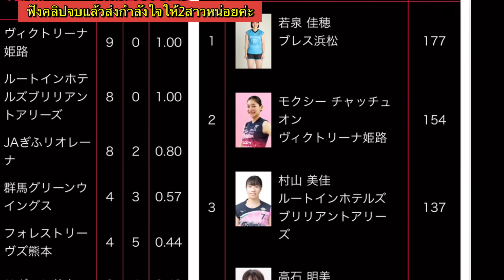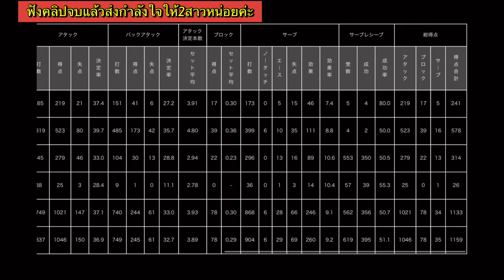บีมบิ๋ม เต็งทั้งไทยทั้งญี่ปุ่น! ขึ้นอันดับสูงสุดในวีลีก ว่าไม่ได้จริงๆ!! | วอลเลย์บอลลีกญี่ปุ่น